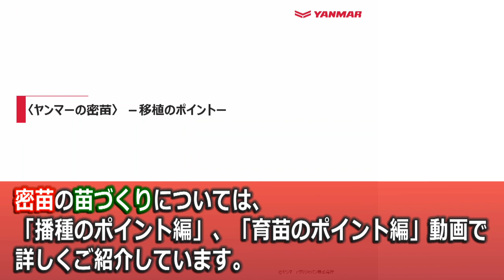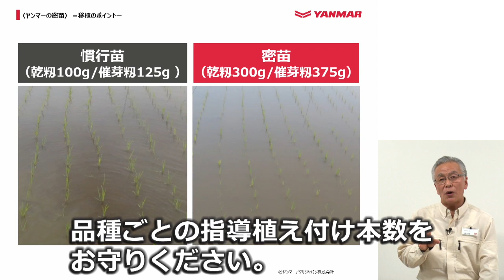密苗を成功させるには・・・ 密苗道場 移植のポイント編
ヤンマーの密苗は、稲作の低コスト化と省力化を実現する、新しい栽培技術です。
栽培管理が慣行栽培とほとんど変わらず、規模や地域、品種に関係なくどんな方でも導入いただけるため、日本全国の稲作関係の方の注目を浴びています。
今回は密苗導入における移植のポイントについて説明いたします。
皆様も密苗を導入して田植え作業をラクにしませんか？